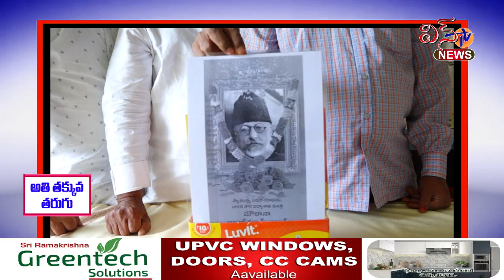జె .జే కరుణోదయ మానసిక వికలాంగుల పాఠశాలలో ఘనంగా అబ్దుల్ కలాం జయంతి వేడుకలు